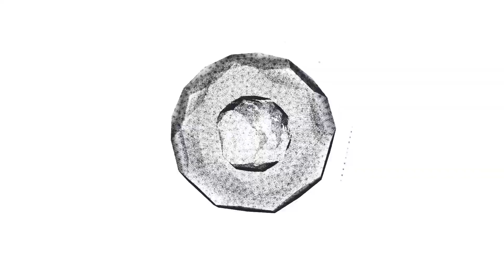kwarantannapodnamiorem 21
Słowo: J 1, 35-42
Rozważa: ks. Piotr Sontag